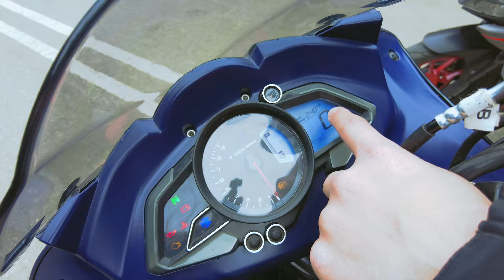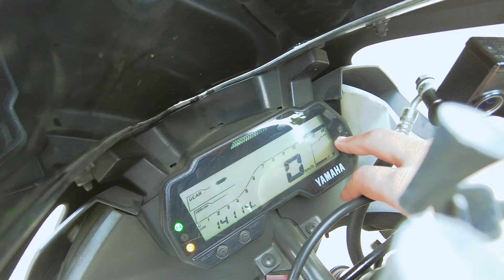YAMAHA R15 YOXSA, BAJAJ PULSAR RS200?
Bu videoda Yamaha R15 ilə Bajaj Pulsar RS200 arasındakı fərqlərdən danışdım. Xoş izləmələr.